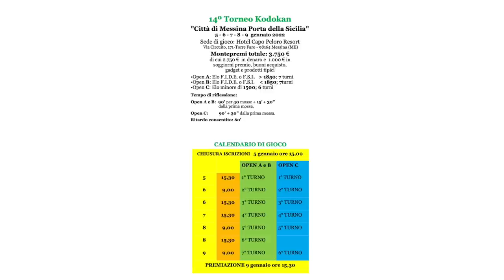GAMBETTO DI RE NOSENSE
Gioco il mio primo gambetto di re sul canale! Casino assicurato!